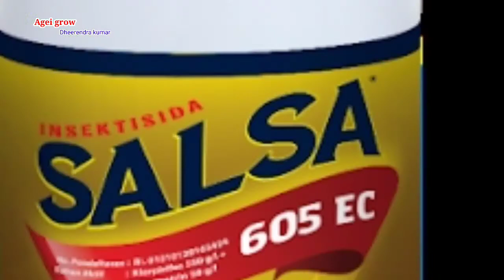धान में शीत ब्लास्ट,लीफ ब्लास्ट,नेक ब्लास्ट, पेनीकल माईट की मात्र एक दवा//paddy blast rog#paddy